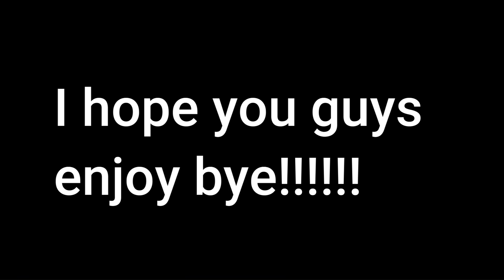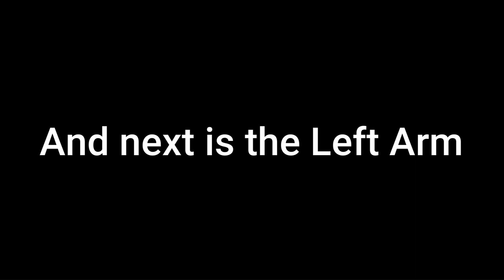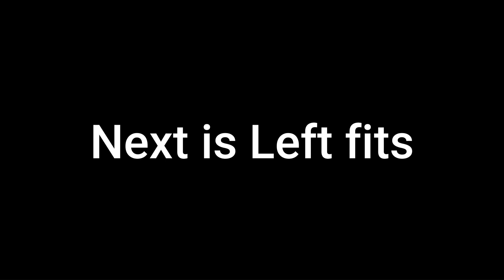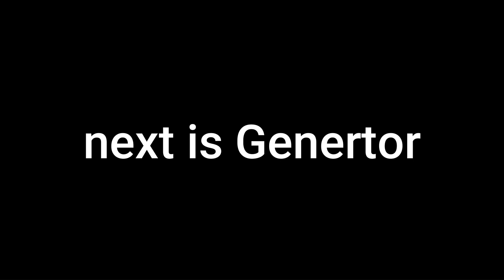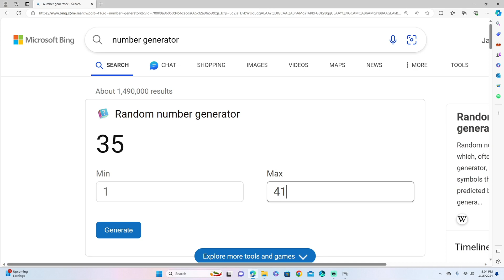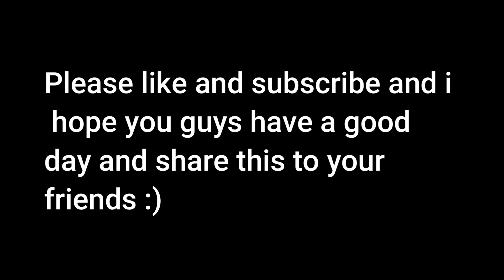Real Steel but the Number Generator creates my robot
A robot boxing game based on the film, REAL STEEL. Assume the role of a robot owner and battle against different rival robots to become the champion of robot boxing. Earn in-game cash by winning matches, and use this cash to periodically improve your robot so it can compete against stronger rivals. The vast amount of customizable parts and selectable equipment makes for over 100 million possibilities of custom robots! Stronger opponents from all around the world are waiting for you online! Build your own custom robot and aim for the top of robot boxing!
 It is important to note that its only for PlayStation 3 and Xbox 360